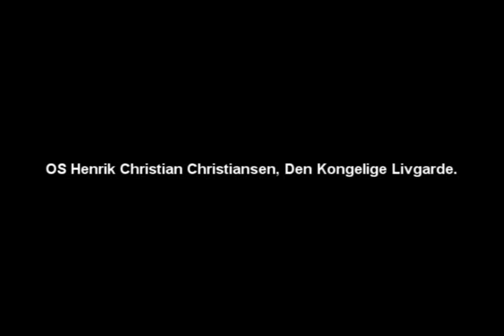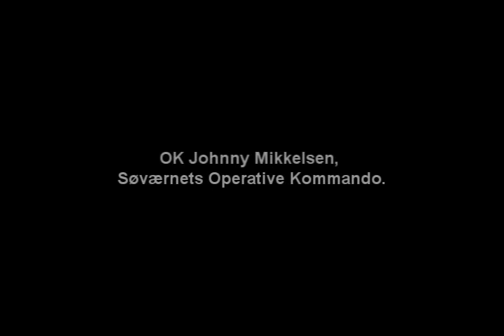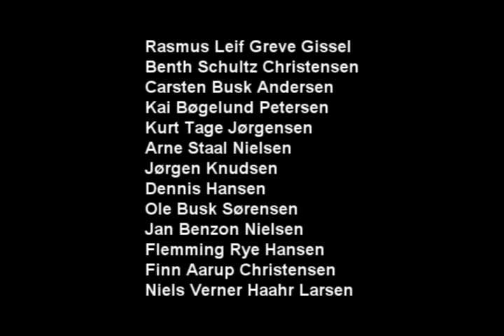The fallen Danish soldiers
I kan efterlade jer mindeord som kommentar nedenfor.
All danes should see this.

Remembering those brave Danish soldiers who were killed in action while serving for peace far away from home.
And also to those who lost their lives while preparing for or supporting the preparations for service abroad.

Til erindring om de danske soldater, der har mistet livet i kamp under fredsstøttende operationer langt hjemmefra.
Og til dem, der mistede livet i tjenesten, under forberedelse eller støtte til enheder, der stod foran en udsendelse.